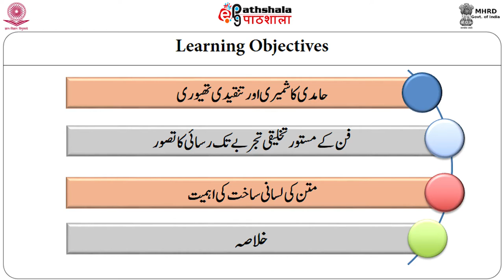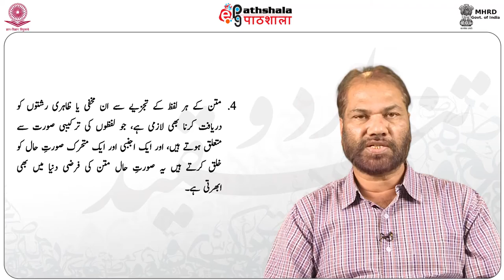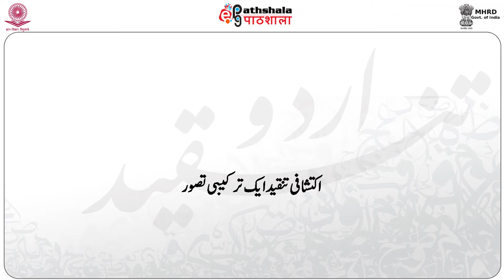31 Hamidi Kashmiri Ki Tanqeed Nigari